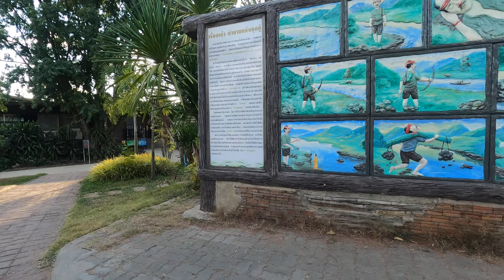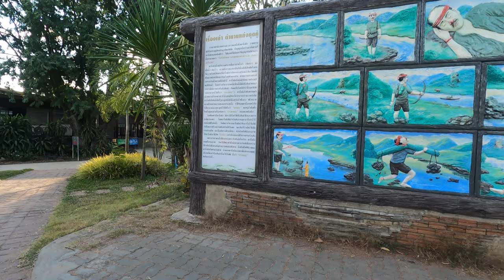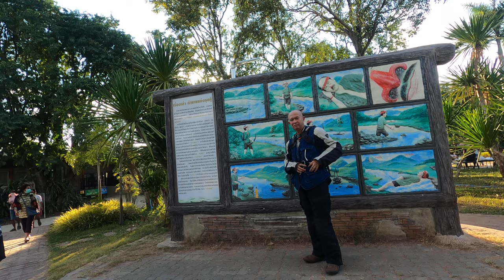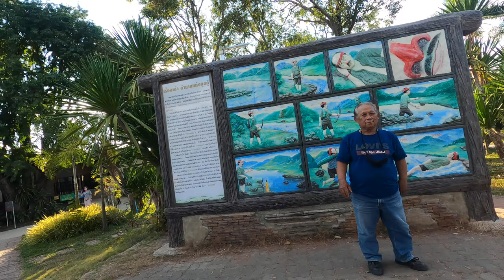[NC750X]【HappyMotoVlog Adventures!Funny!happy】|RideNow endless-ทริป2565 เชียงคาน แก่งคุดคู้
ทริป 2565 เชียงคาน บ้านมุง--แก่งคุดคู้ Encouraging to do what makes you happy.
Corners : 1 star
Straights : 2 star
Scenery : 4 star
Road Surface : 3 star
Visibility : 3 star
Police Presence : green 1
Hazards : green 3